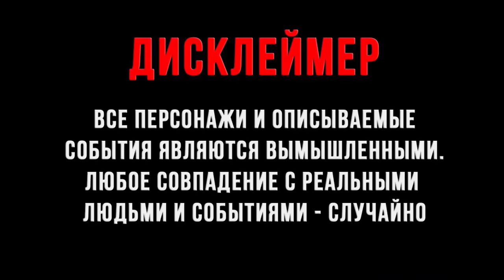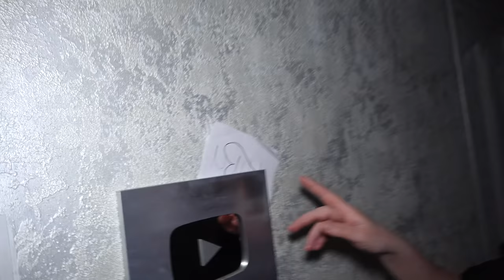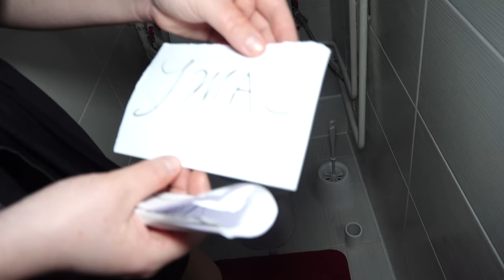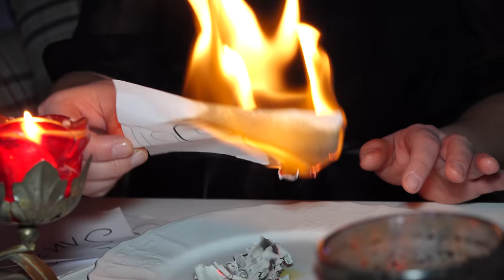ВЫ НЕ ПОВЕРИТЕ Я РАЗРЕЗАЛА ЖИВУЮ ИГРУШКУ СОНИК ЕХЕ в 3:00 !!КУКЛА ВУДУ *ЭМИ ЕХЕ*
ТЕЛЕГРАМ Мой Телеграм ВЫ НЕ ПОВЕРИТЕ Я РАЗРЕЗАЛА ЖИВУЮ ИГРУШКУ СОНИК ЕХЕ в 3 00 КУКЛА ВУДУ ЭМИ ЕХЕ